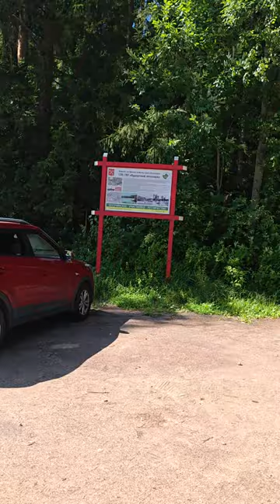Для любителей долгих прогулок: Длинная дорога для пешеходов и велосипедистов - "Ленинская тропа"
Обзорная велопрогулка  по Ленинской тропе. Пешеходный экологический маршрут Ленинская тропа, Курортный лесопарк, Санкт-Петербург
Координаты:
Длинная дорога для пешеходов и велосипедистов от Дибунов до Тарховки.